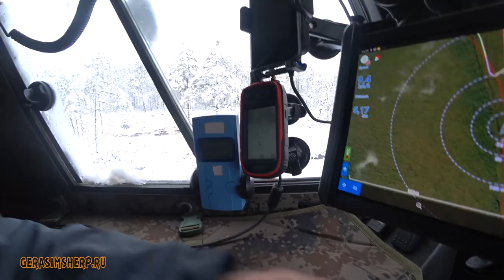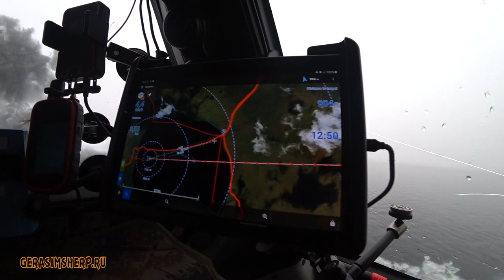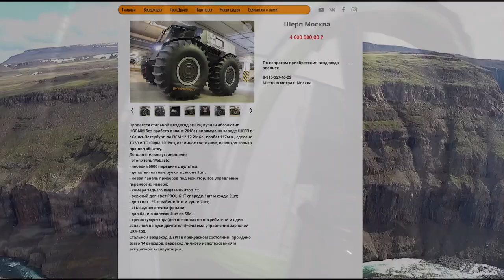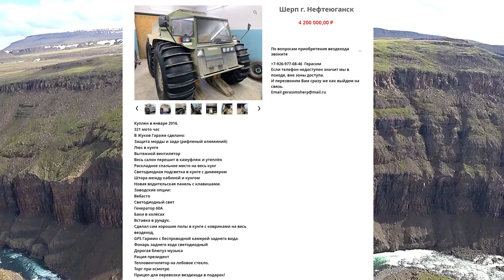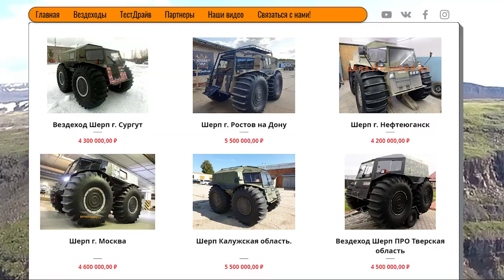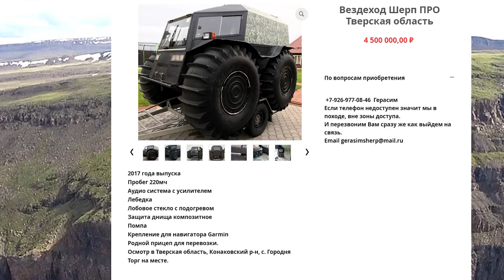Шесть вездеходов тонут в болоте! !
Михаил.

Вся информация о вездеходе БРО:
Жукофф Гараж